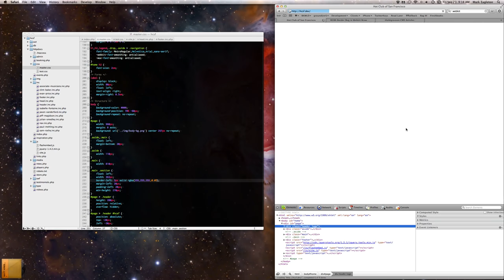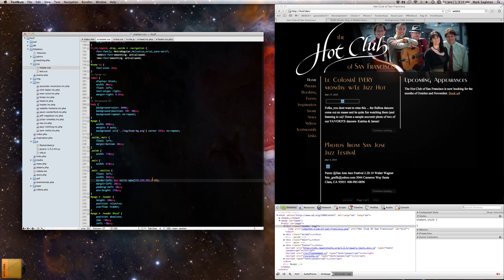Safari RGBA Double Border Bug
I discovered a bug with Safari 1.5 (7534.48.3) that effects text color of block level elements that have a double border with an rgba color value that has an alpha setting lower than 1. This bug does not effect Chrome 14.